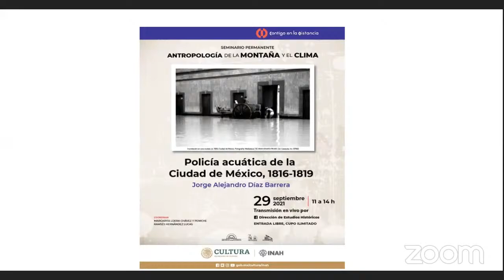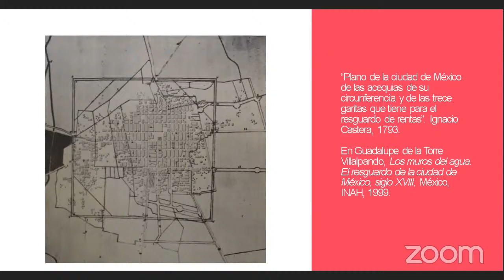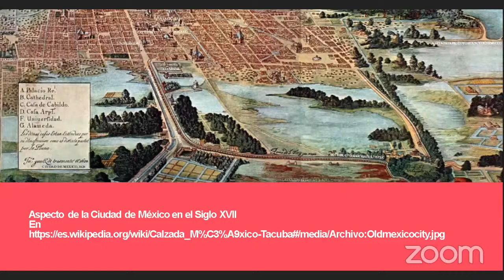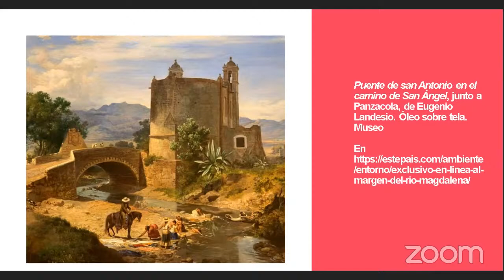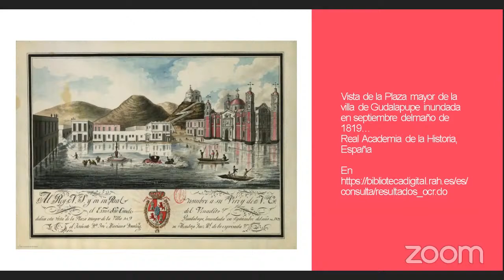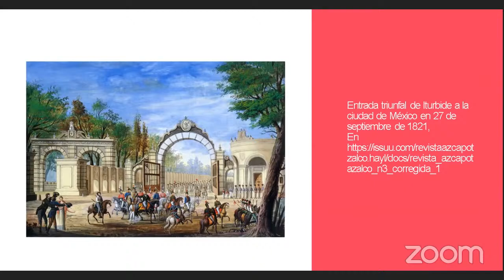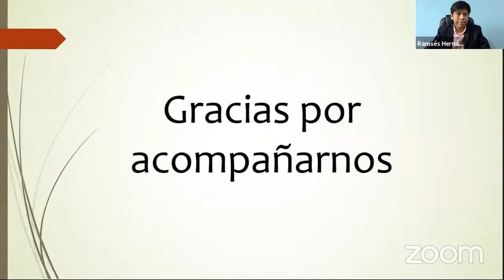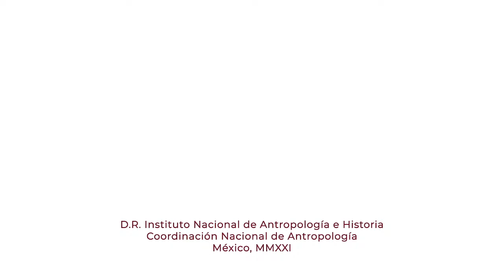29 de septiembre de 2021. Seminario Permanente. Antropología de la Montaña y del Clima.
Seminario Permanente.
Antropología de la Montaña y del Clima.

29 de septiembre de 2021.

11:00 a 14:00 hrs